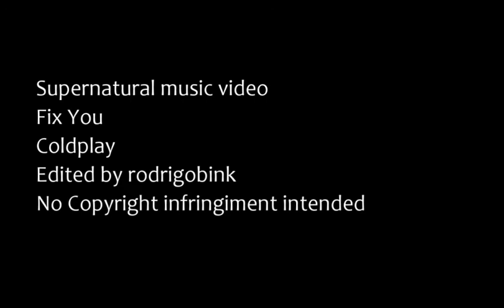I'll try to Fix You ll Supernatural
So, i wanted to do something tragic and there it is xD